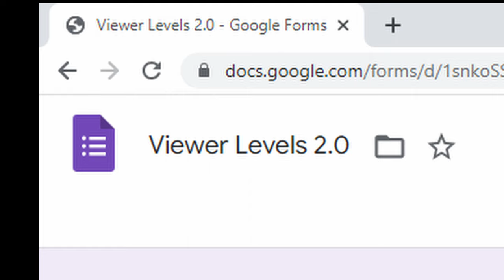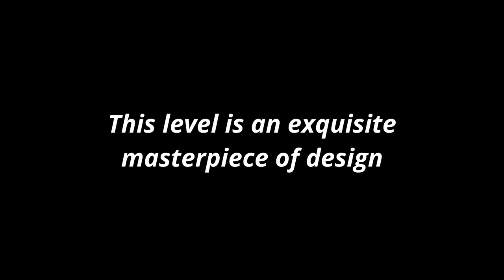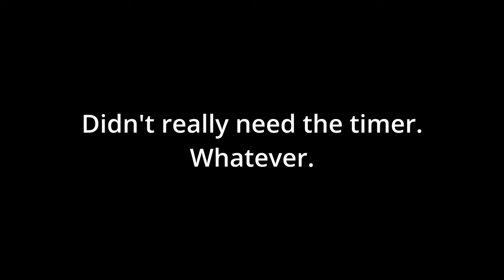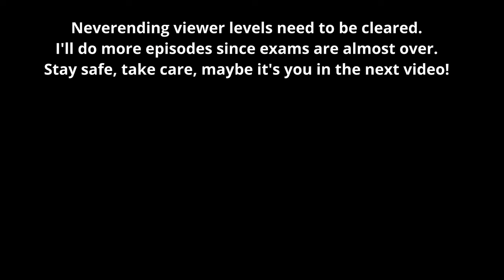He Said It's Possible | Appel Viewer Levels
Quite a hilarious episode, I'd say.

My SMM2 Maker Code / SMCW: 9HK-NDB-8SF
Give a follow to the speedrunning community!